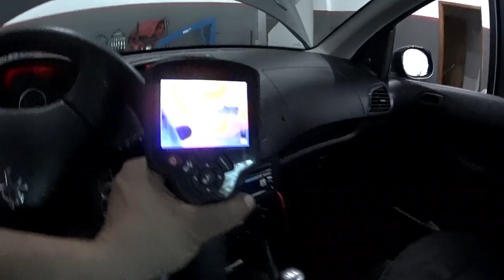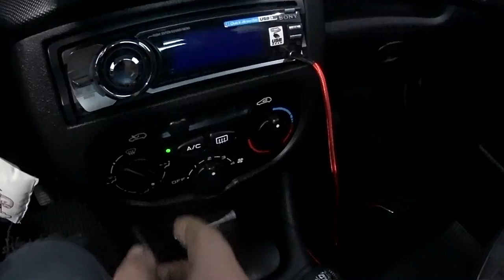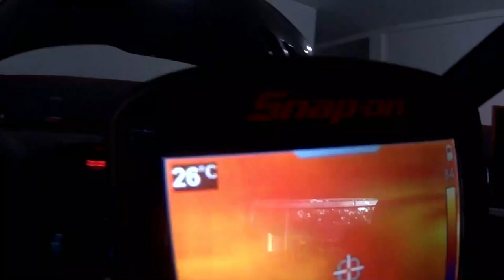Ar não gela, o que pode ser?🤷‍♂️🤷‍♂️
Estamos  na Rua Cidade de Bento Gonçalves - 43 - Palmeiras de São José - São José dos Campos -SP